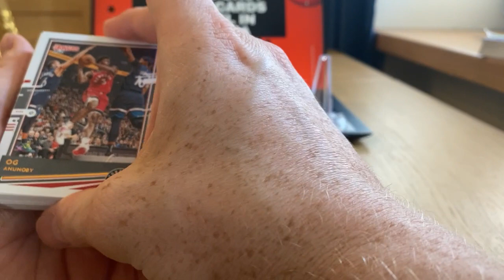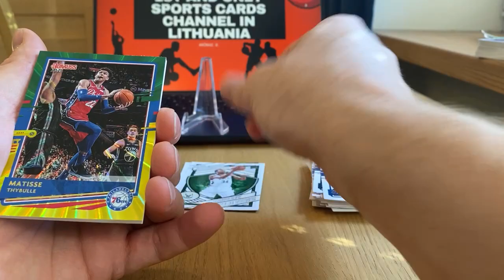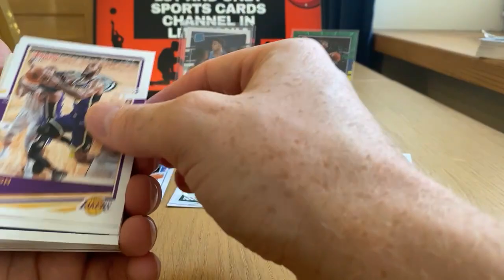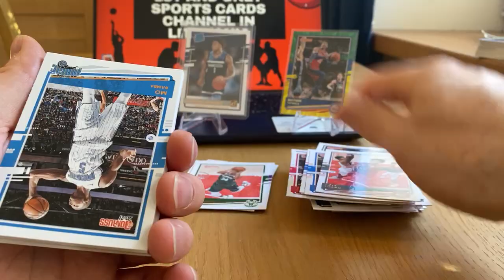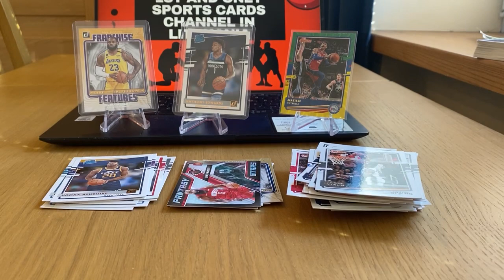2020-21 Donruss Basketball Value pack Opening! TOP Rookie!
2020-21 Donruss Basketball two Value packs will be opened in this video!  Top Rookie & Legend Insert! Enjoy this pack opening!